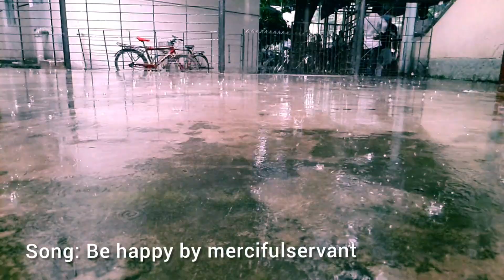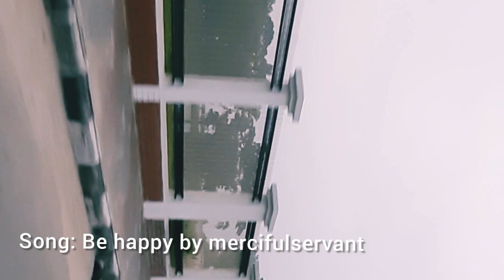vlog-10। kazi saad। airport। old rail line।